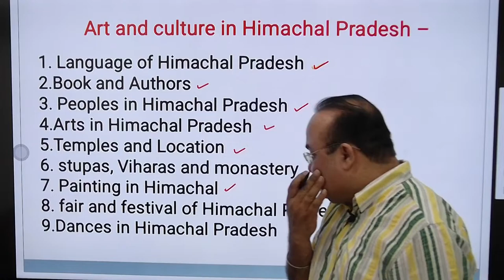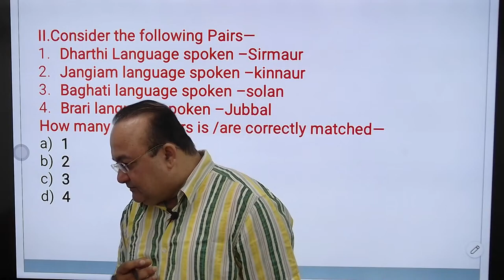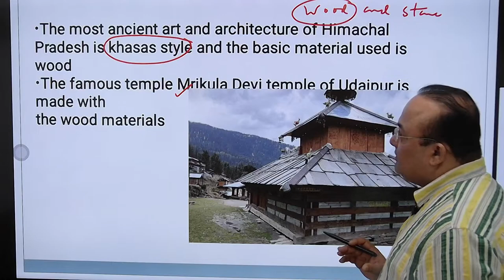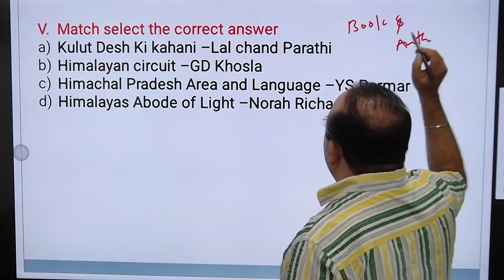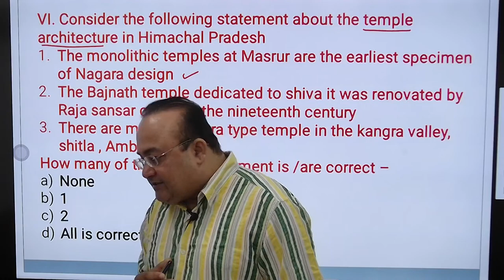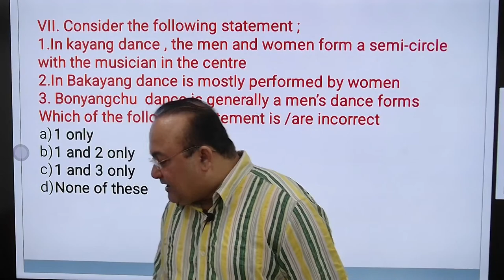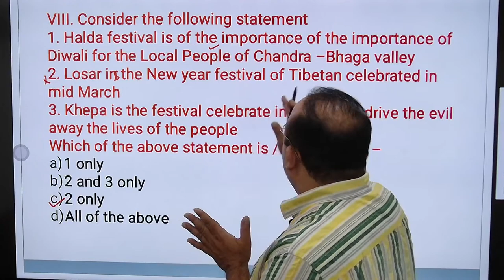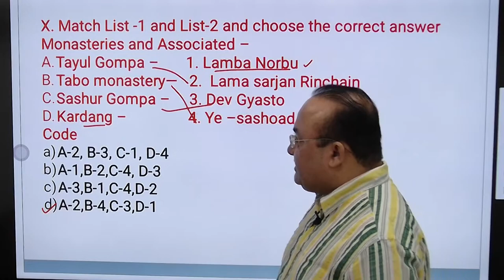10 Most Important Questions HP GK | Naib Tehsildar 2022 | HP GK (Art & Culture)